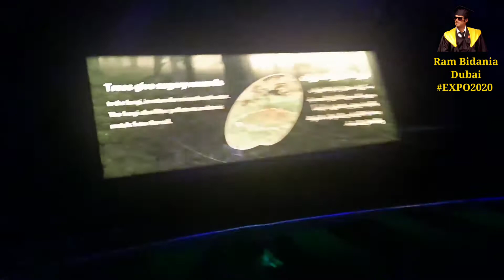7 April 2022